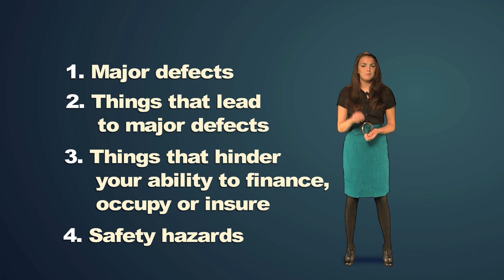What Really Matters in a Home Inspection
Buying a home? The process can be stressful.  A home inspection is supposed to give you peace of mind, but often has the opposite effect.  You will be asked to absorb a lot of information in a short time.  This often includes a written report, a checklist, photographs, environmental reports, and what the inspector himself says during the inspection.  All this, combined with the seller's disclosure and what you notice yourself, makes the experience even more overwhelming.  What should you do? Relax.  Most of your inspection will be maintenance recommendations, life expectancies for various systems and components, and minor imperfections. These are useful to know about.  However, the issues that really matter will fall into four categories
    major defects.  An example of this would be a structural failure;
    things that lead to major defects, such as a small roof-flashing leak, for example;
    things that may hinder your ability to finance, legally occupy, or insure the home; and
    safety hazards, such as an exposed, live buss bar at the electrical panel.
Anything in these categories should be addressed.  Often, a serious problem can be corrected inexpensively to protect both life and property (especially in categories 2 and 4).
Most sellers are honest and are often surprised to learn of defects uncovered during an inspection.  Realize that sellers are under no obligation to repair everything mentioned in the report.  No home is perfect.  Keep things in perspective.  Do not kill your deal over things that do not matter.  It is inappropriate to demand that a seller address deferred maintenance, conditions already listed on the seller's disclosure, or nit-picky items.